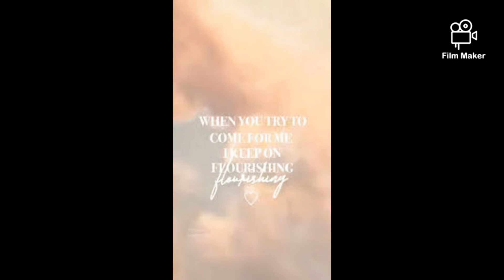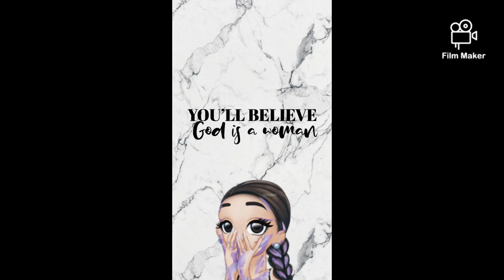Ariana Grande MASHUP PREVIEW 2 2019 + SIDE TO SIDE REMIX